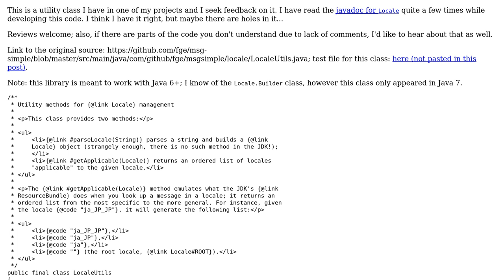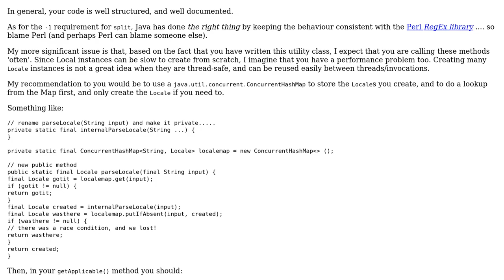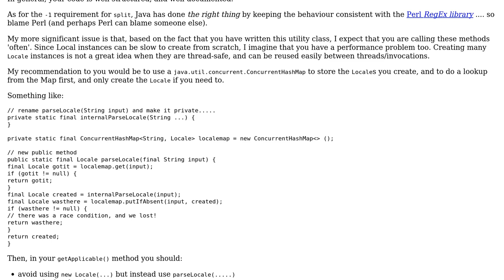Code Review: Locale-related code -- are there corner cases I didn't see?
With thanks & praise to God, and with thanks to the many people who have made this project possible! | Content (except music & images) licensed under CC BY-SA | Music | Images & others | With thanks to user rolfl user Jamal user fge user 200_success and the Stack Exchange Network Trademarks are property of their respective owners. You are responsible for your own actions.